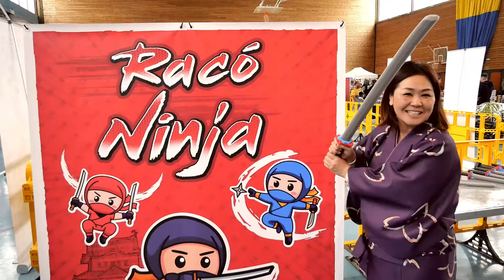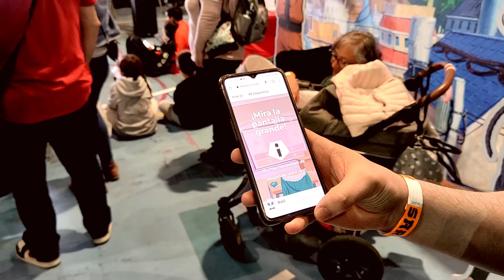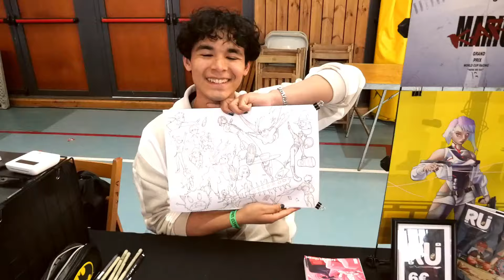Sarrià Manga 2023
Tot això i més va passar al Sarrià Manga els dies 1 i 2 d'abril a Sarrià de Ter (Girona) Manga i Anime en estat pur!!!